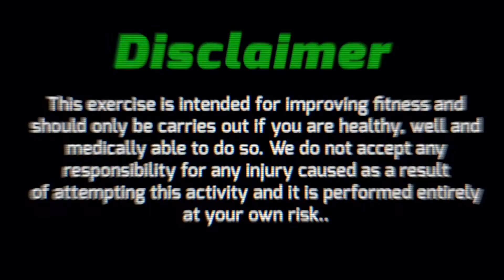Kettlebell Routine that's Better Than Cardio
Kettlebell routine that's Better Than Cardio... Yes It is Possible.

Inside this video The Edge Strength + Conditioning Coach Jason Depaoli takes you through an intense TOTAL BODY kettlebell routine that by using bands adds EXTRA intensity, that helps you burn fat fast while dramatically increasing core strength and athletic performance...

~The Workout~

A. Banded overhead press - 5 reps (Left side then Right)
B. Banded floor press - 5 reps (Left side then Right)
C. Banded Swings -  10 reps
D. Banded goblet squat -  10 reps
E. Banded Sumo Deadlift - 10 reps
F.  Banded One arm Rows - 10 reps (Left side then Right)

( For Greater Challenge, Perform - 20 Bodyweight speed Squats )

{Rest No More Than 3 minutes Between Rounds}
Repeat Circuit/Rounds 3 or Even up to 5 Times

{Always use kettlebells sized appropriate to your strength and fitness level. Be sure to practice form with a skilled kettlebell trainer BEFORE incorporating new movements into your routine.}